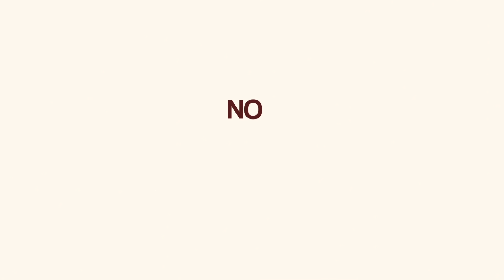Consejo de Seguridad I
Evite ser víctima del Phishing y no suministre datos importantes a través de correos electrónicos o llamadas telefónicas.